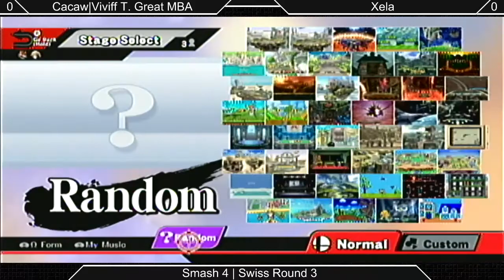[Sm4sh|02-28-15] Round 3: Cacaw|Viviff T. Great MBA (Bowser, Mario) VS Xela (Link, Donkey Kong)